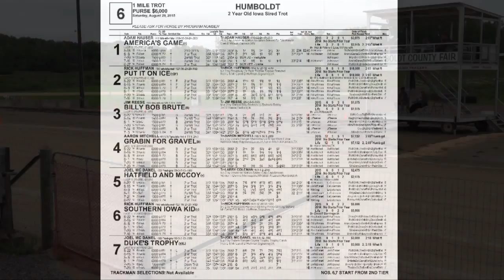August 29 Humboldt Race 6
1 America's Game
2 Put It On Ice
3 Billy Bob Brute
4 Grabin For Gravel
5 Hatfield And McCoy
6 Southern Iowa Kid
7 Duke's Trophy